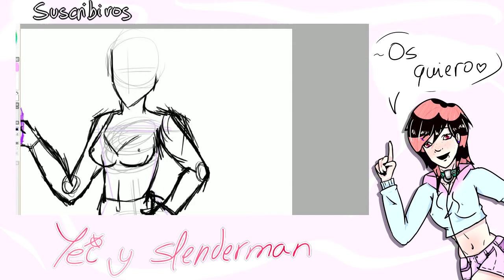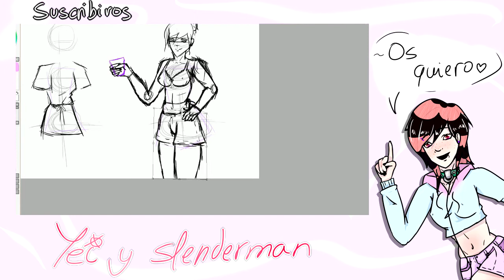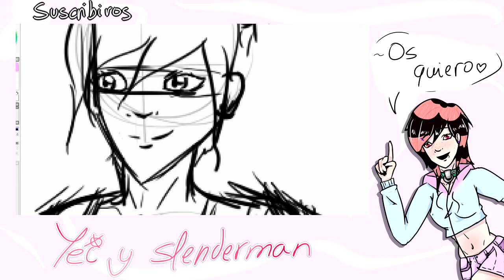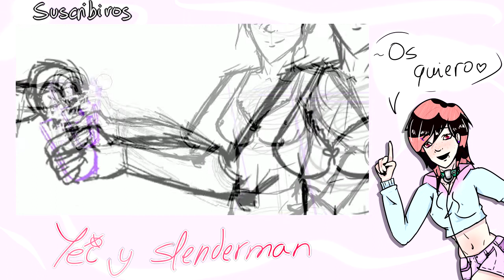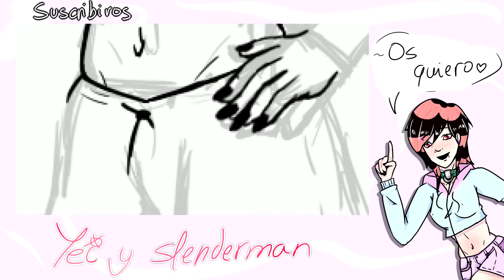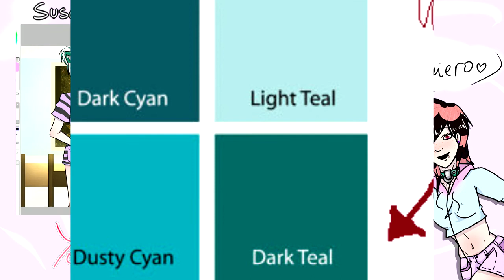CAMBIO MI FORMA DE DIBUJAR!!!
Madre del amor hermoso! Como se cambia la forma de dibujar en un instante!!!